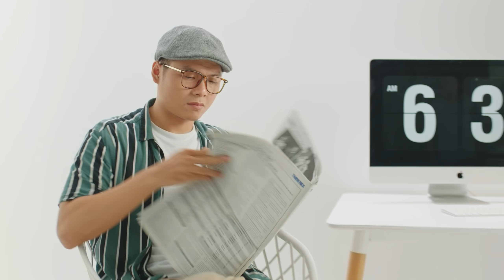CHỌN CỐC CỐC, CHỌN CHẤT! - 30S | Trình duyệt Cốc Cốc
Chọn Cốc Cốc, Chọn Chất. Tải Cốc Cốc ngay tại

Cuộc đời có nhiều lựa chọn, sao phải chọn sống nhạt nhòa? Với trình duyệt Cốc Cốc, bạn có thể tận hưởng cuộc sống trên Internet cùng mọi tiện ích công nghệ với những tính năng vượt trội:
🔸Bái bai quảng cáo gây phiền nhiễu
🔸Làm việc hiệu quả với thanh Sidebar
🔸Tải video hay nhạc cực nhanh
🔸Lướt web nhanh, mượt mà và an toàn với Cốc Cốc Mobile
Và còn vô vàn điều bất ngờ dành riêng cho bạn trên Cốc Cốc - trình duyệt được 24 triệu người Việt tin dùng.